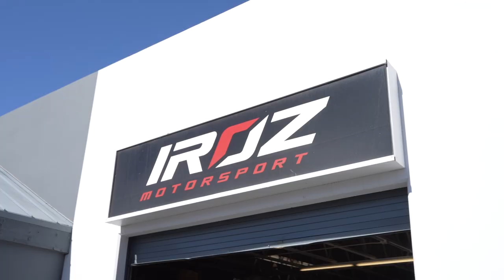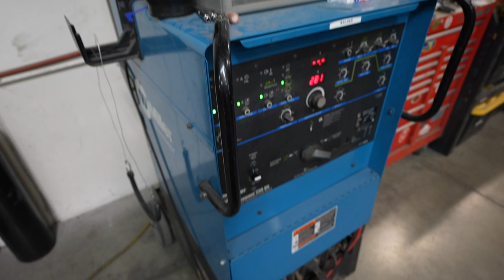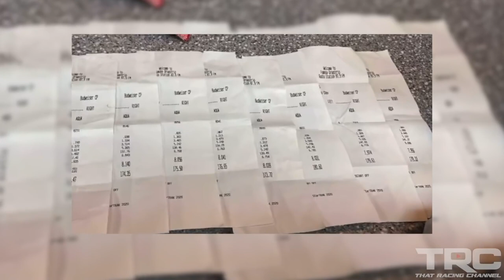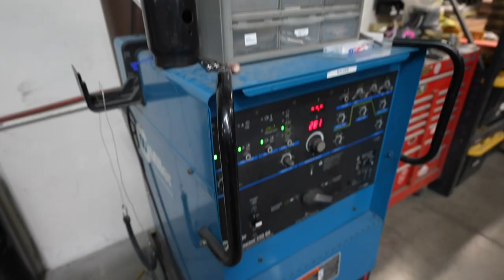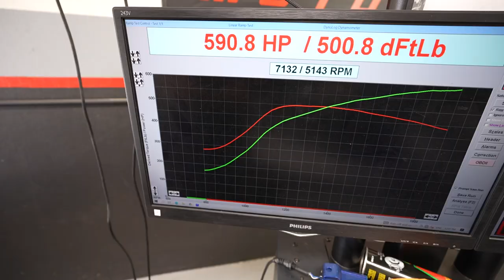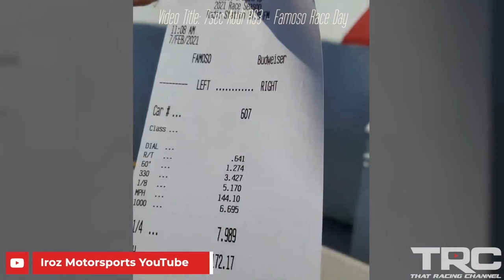Drifting new Audi RS3 and 300km/h in a 8-second TTRS! - Iroz Motorsport Tour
While in the Las Vegas competing in Banging Gears, we got to meet and hang out with Hank from @IrozMotorsport. He also helped us out with getting our GT-R ready for the show, using his Mainline Dyno. Hank is not only a nice guy that helps people out, he is one of the smartest tuners and builders we've met and his skills show with the quality of his builds and the accolades they have achieved.
Hank gave us a full tour, discussed the new RS3, Xbow GT2 and V10 development.
We got to drive a 8 second TTRS and learn how to do AWD donuts in the new RS3 in drift mode. What an awesome day!

Big thank to @ThatRacingChannel  and @TheHoonigans  for the extra video content.

Win some of project cars.

Motive Video creates content on modified performance cars, focussing on Japanese cars, but also European and hi-tech V8s. We build project cars, showcasing the development and testing, as well as attend various events around the world. Our videos include:
- Project Cars
- Technical Features
- Event Coverage
- Car Features
Providing high level and accurate technical knowledge, data and education is our core mission statement, as well as showcasing the best events, cars, workshops, companies and parts the performance car scene has to offer.

These unique events not only help showcase some of the best cars and workshops on the planet, but gives us exclusive content you can only see on Motive Video.